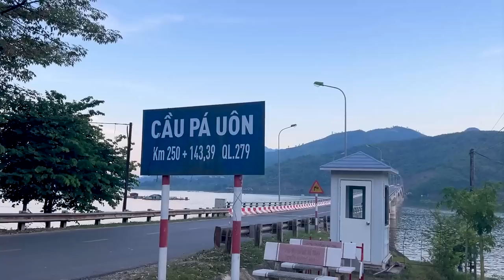Trốn vợ đi chơi #1 - Hành trình A Đô cùng A Pháo v.ượt b.iên sang Lào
Xin chào các bạn, đây là kênh youtube chính thức của A Đô- Mẩy Thuỳ ạ. Mọi người hãy đăng ký theo dõi kênh ủng hộ 2 vợ chồng trẻ nha ^^